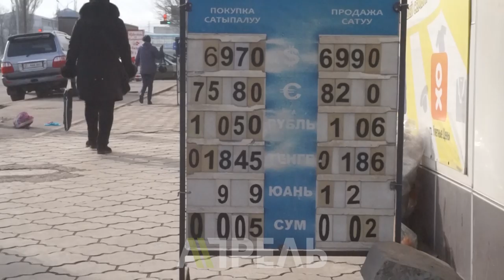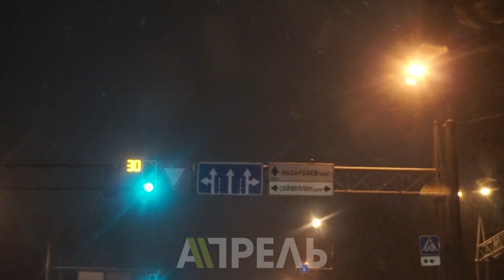Эксперимент: Алматыны 1000 менен кыдыруу \\ 22.02.2019 \\ Апрель ТВ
Алматыны 1000 сом менен кыдырып келүү толук мүмкүн. Биздин кабарчыбыз Казакстандын борбор калаасына ашыкча акча коротпостон барып келүүну көздөп, максаты толук ишке ашты. Ал көпчүлүктүн кабары аз болгон Алматынын көрктүү жерлерине сапар жасаган.